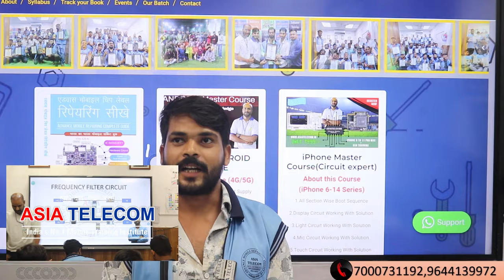Network Section Fault Finding Class with Endless Solution ( Student Feedback After Class )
Watch Before You Join Any Other Mobile Institute - ☎️ 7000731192 , 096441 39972